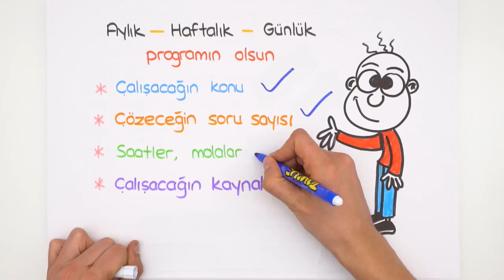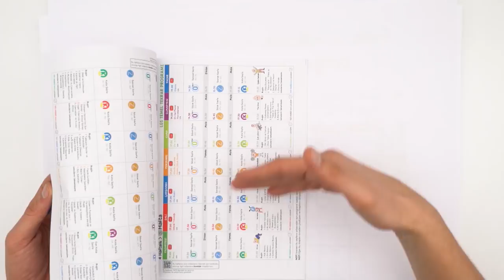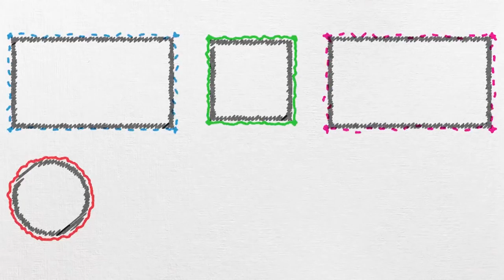Kitap Alırken Gaza Geliyorum 'AMA' Sonra Çözesim Gelmiyor #3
Kitap alırken gaza geliyorum ama sonra çözesim gelmiyor mu diyorsun? O zaman bu video tam sana göre! 😎